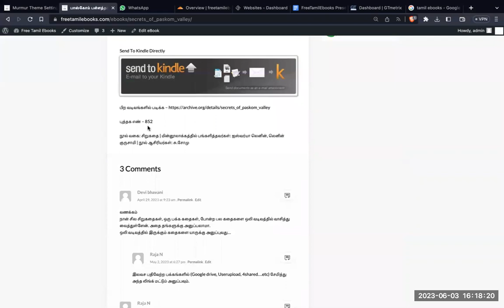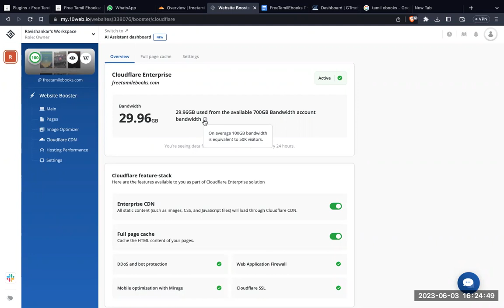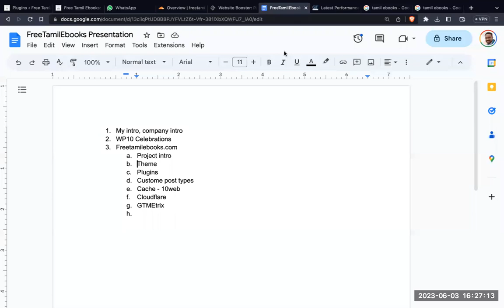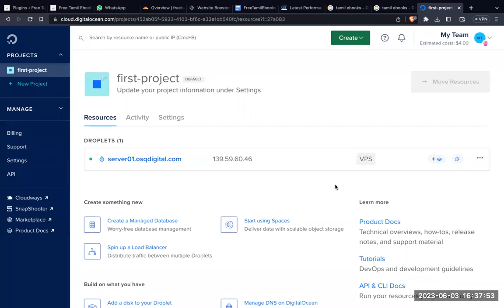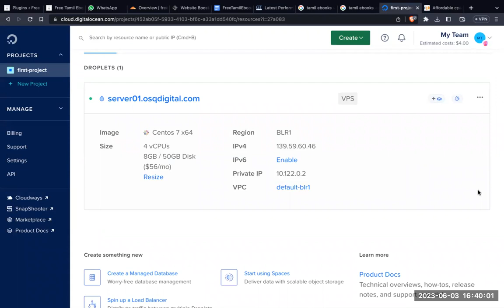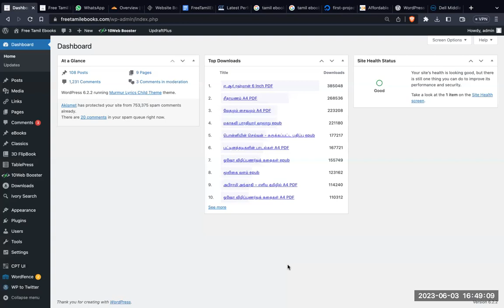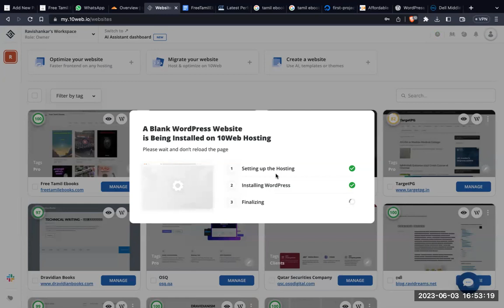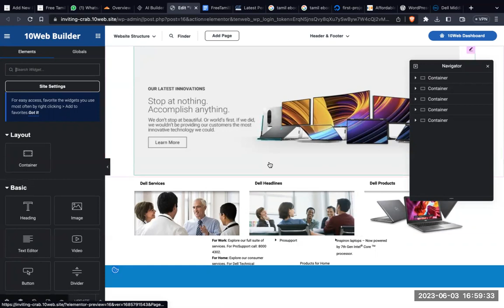How a sizeable WordPress website is built & managed | Ravi, FreeTamilEbooks.com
Ravishankar from FreeTamilEbooks.com is joining us this Saturday to share his journey of running a WordPress website of such a scale (70 lakh+ Ebook downloads so far)

On the 10th anniversary of FreeTamilEbooks.com, Ravishankar will be providing a behind-the-scenes view of the website and demonstrating how WordPress was used to build such an important initiative robustly lasting over a decade.

Join us for an exciting evening filled with presentations, discussions, and networking opportunities. This event is the perfect platform for Web Admins, online Business Owners, SEO managers, tech professionals to share their expertise, exchange ideas, and network with like-minded individuals who are passionate about WordPress and technology.

So, don't miss out on this opportunity to grow and learn.